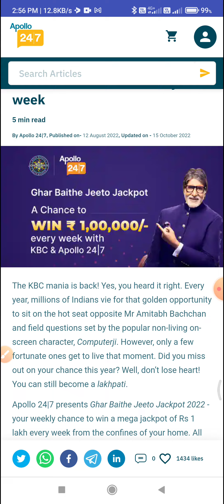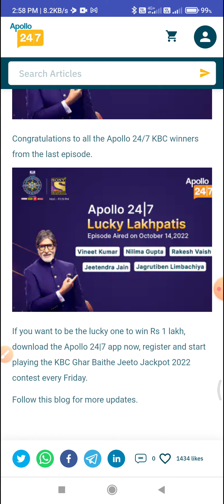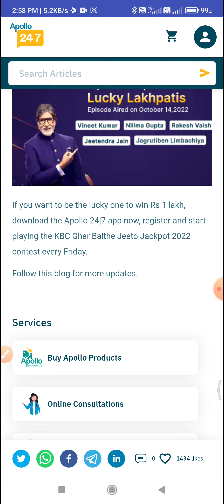Winner List of Apollo 24*7 Quiz KBC Ghar Baithe Jeeto Jackpot 7 October l Answer And Win₹1,00,000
Topic : Winner List of Apollo 24*7 Quiz KBC Ghar Baithe Jeeto Jackpot 7 October l Answer And Win ₹1,00,000